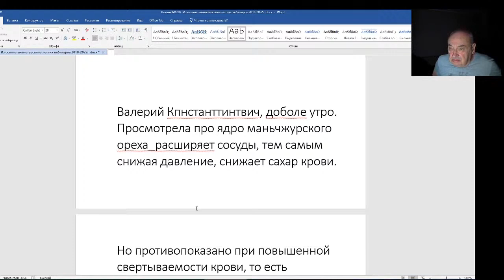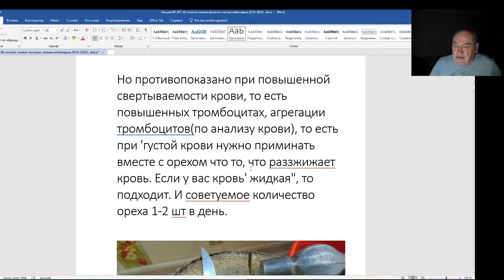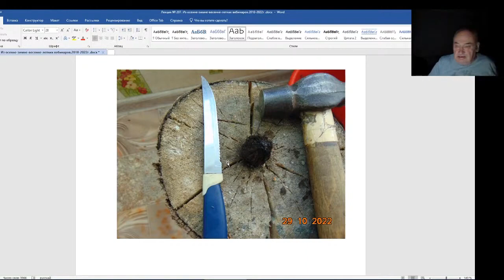Железов Валерий. Вебинар 207. Письмо о лечебных свойствах Манчжурского ореха.